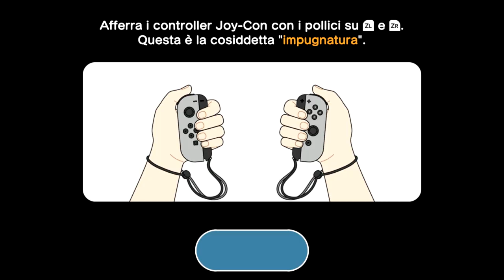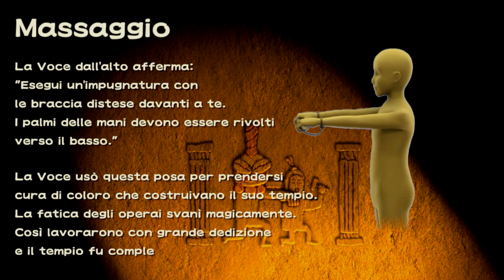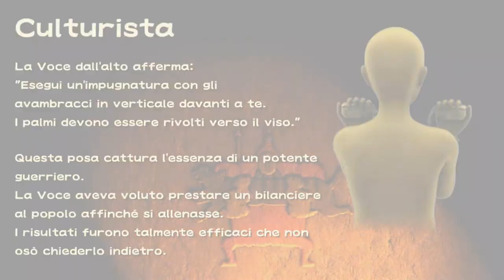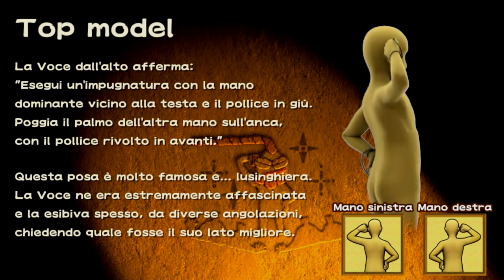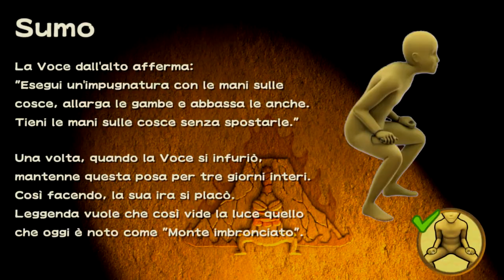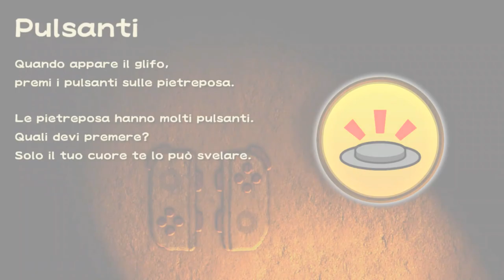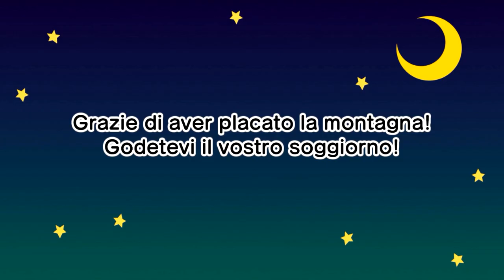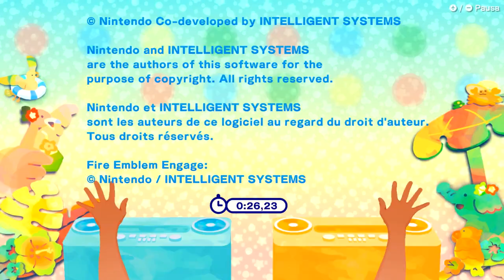Wario Ware MOVE IT (GIOCO COMPLETO - Senza commento)